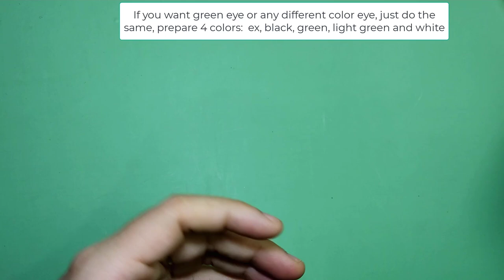#44 Embroider Eyes For Crochet Doll - Amigurumi Tutorial Free Doll eyes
Are you looking for a way to embroider doll eyes? Here's a fun fact: dolls with embroidered eyes always look more expressive and professional than those with plastic eyes. However, to achieve beautifully embroidered and expressive eyes, you need a bit more patience and time to learn the technique.
Trust me, embroidering eyes isn’t difficult! Have you checked out my tutorial video yet? This time, I'm sharing a new method that combines dark and light colors for the irises and outlines. With this new technique, your doll's eyes will be even more expressive and stunning!